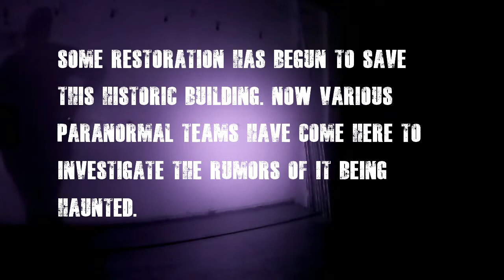Ghost hunt, Old YMCA building, Miami, AZ. August, 2021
This is a short video of clips from a ghost hunt at the old YMCA building in Miami, Arizona. AZ Ghost Adventures put on this Ghost tour that I joined in on. You can look them up if you'd like to join them on a ghost tour too!